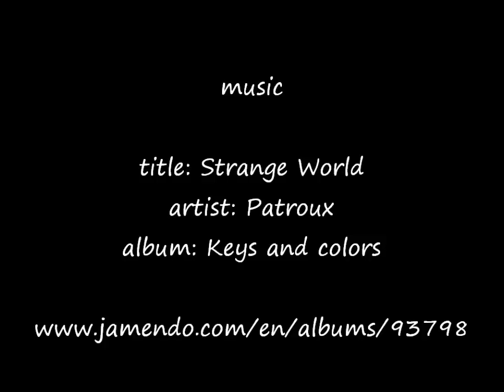Fast drawing - White-tailed Eagle in soft pastel.wmv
The eagle is a symbol of courage, strength, pride and loyalty. For me, this is the white-tailed eagle, the symbol of my country.